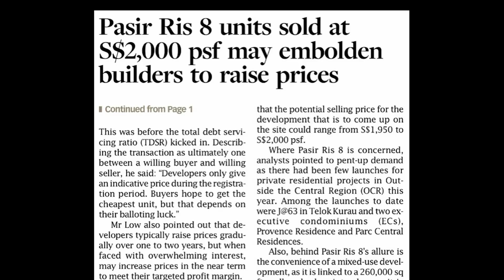Why are so many agents touting that property price will increase?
Following the frenzy sale of Pasir Ris 8 on its opening launch weekend, where we saw price hikes of over 6 times within a day, where over 85% were sold, property agents seem to have been telling everyone that home prices are set to increase.

Is there light in it, or is it a mere sales tactic of property agents? Let's dig into it!